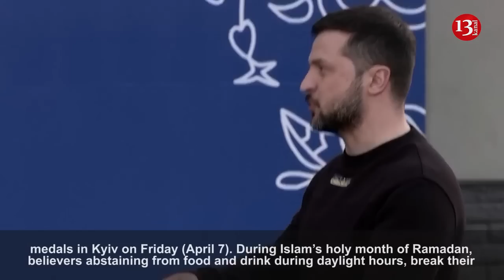Zelenskiy hosts Muslim soldiers for Iftar, awards medals